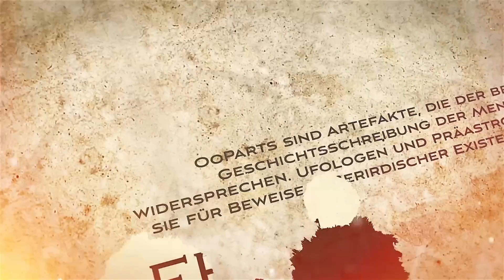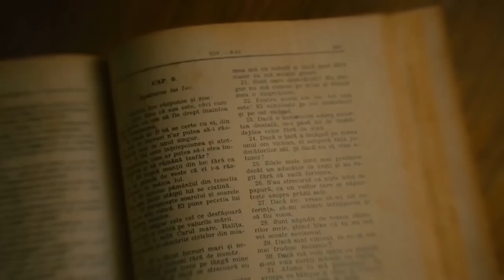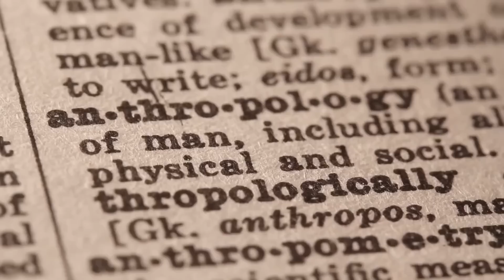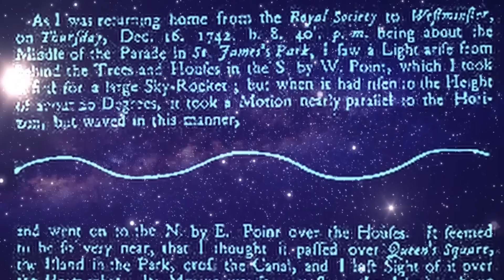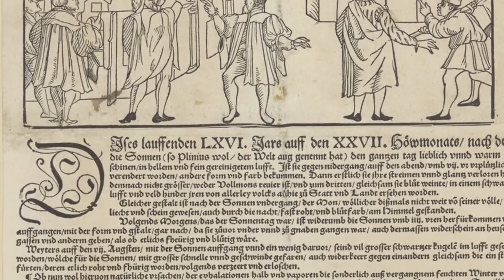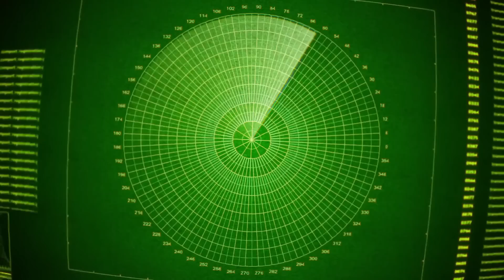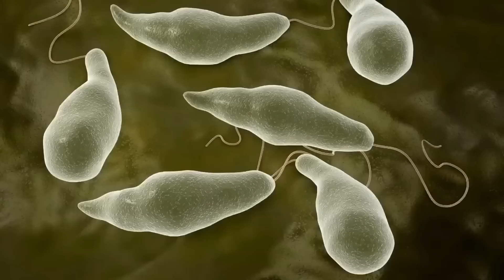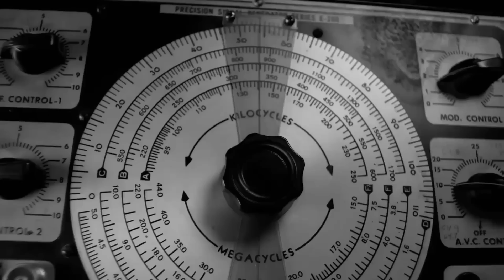Das Erbe der Aliens 2 | Out of Place Artefakte (UFO/Alien/Doku/Deutsch/2021/Neu)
In dieser kompletten neuen Doku Das Erbe der Aliens 2 seht ihr viele sogenannte Out of Place Artefakte (OopArts). Diese beschreiben Dinge, die es so nicht geben dürfte. Insbesondere seht ihr OopArts, die die Existenz von Außerirdischen bzw. Aliens auf der Erde belegen sollen. In dem zweiten Teil dieser vollen Doku geht es um außerirdische Artefakte, antike UFO Sichtungen, antike Außerirdische, den Ahnen der Aliens und vielem mehr. Kurz gesagt: Das Erbe der Aliens geht weiter.